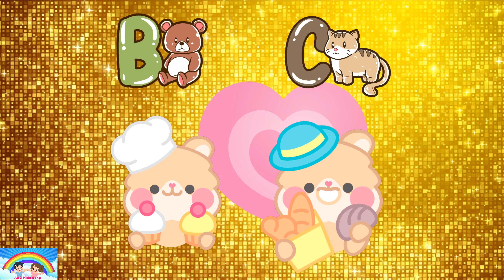The Wheels On The Bus | Hickory Dickory Dock | ABC Song, Cocomelon | Nursery Rhymes,Pingfong